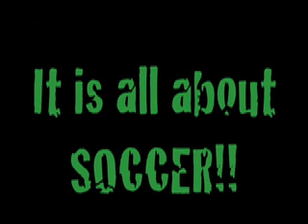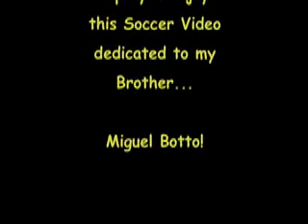Miguel Soccer Video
Miguel's Soccer Video